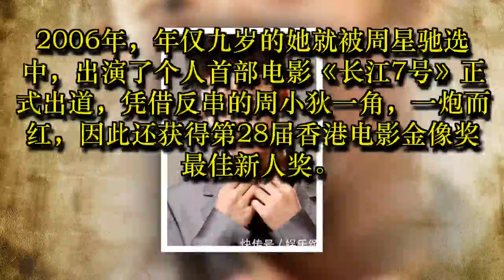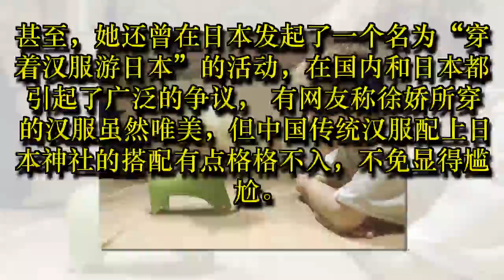她用女儿身骗了观众十年，穿汉服游日本惹争议，一席话让网友怒赞!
娱乐圈里有不少的童星，他们给观众留下了深刻的印象，如胖嘟嘟的功夫小子释小龙、古灵精怪的张一山，善良乖巧的杨紫等等，他们向我们传达了不一样的童年乐趣。